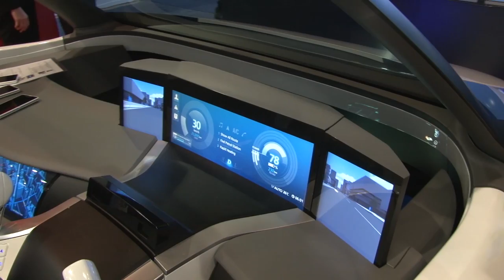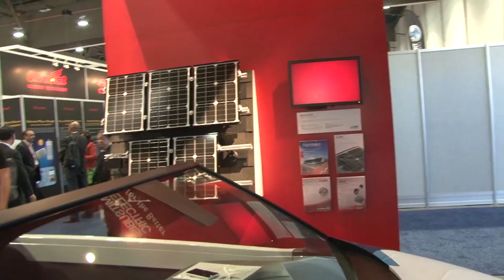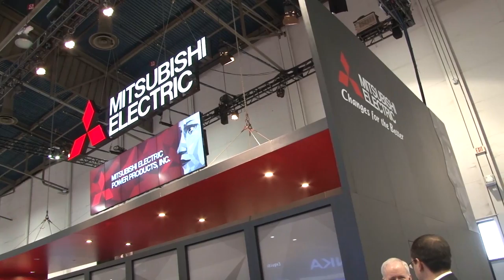Mitsubishi Electric's EMIRAI 2 Concept has a "Touchy" Steering Wheel - CES 2015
The EMIRAI 2 concept from Mitsubishi Electric Automotive previews the cockpit of the future. Not only is the central display flanked by two rearview screens, the steering wheel is special too. You can pinch to zoom, swipe and much more. Plus, Doug Ray, Director of Audio, Video and Communications Systems for Mitsubishi Electric Automotive America explains there's more than meets the public eye when it comes to the Consumer Electronics Show.